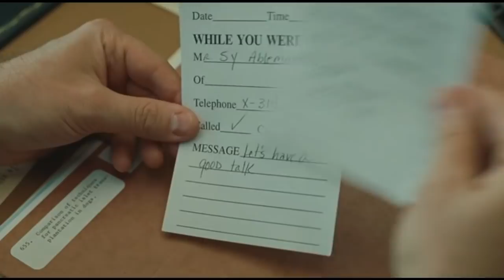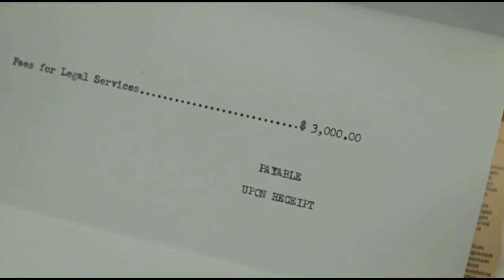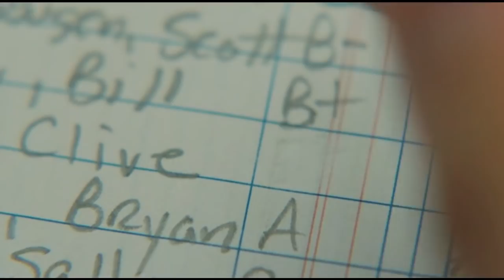A Serious Man - Clive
The moments with Clive in the movie A Serious Man [2009] by the Coen brothers.